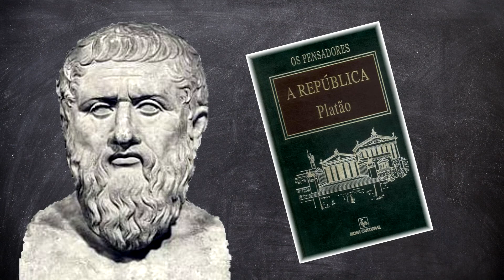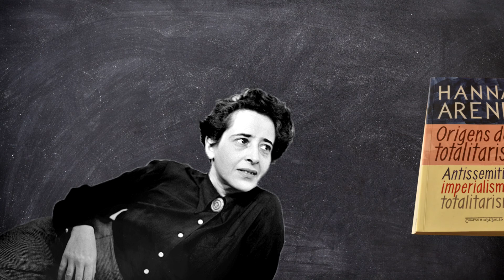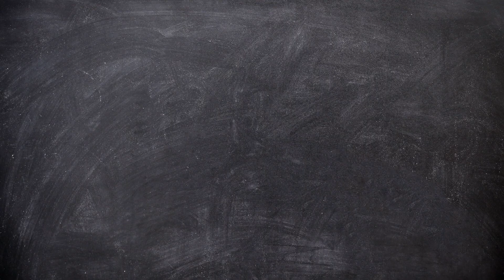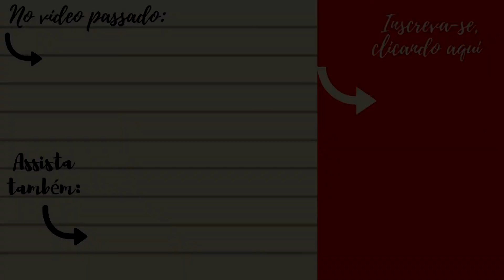HANNAH ARENDT & PINK FLOYD | para não ser mais um tijolo no muro!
A filosofa Hannah Arendt e a banda Pink Floyd, tem muito mais em comum do que parece, descubra nesse vídeo.